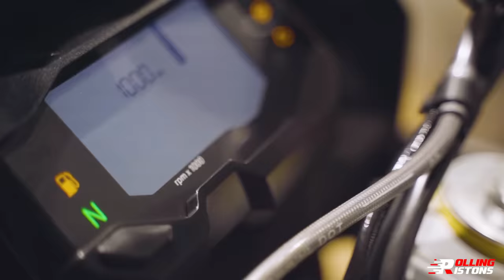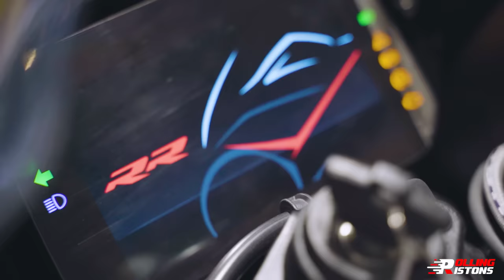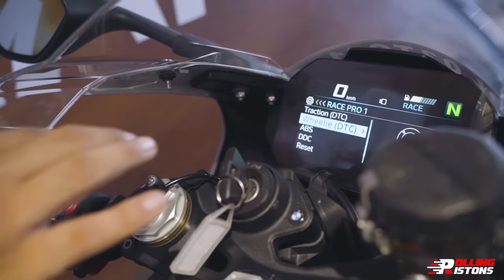2021 All BMW Bike Price In India Latest List 🏍️💥 Ft. BMW S 1000 RR, BMW G 310 GS & BMW GS 1250 🏞️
Baat chahe ho India's favourite supersport bike ki ya desh ki sabse chahiti adventure tourer bike ki - BMW ke bina the list of badass machines remains incomplete.

S1000RR se lekar 1250 GS tak BMW ka craze har kisi ko hai. And how can we forget the budget friendly BMW G310GS.

To chaahe aapka budget jaisa bhi ho, superbikes mein aapki choice jesi bhi ho - aapke ek BMW supersport bike own krne ke sapne ko thoda or kareeb la rahe hain hum aaj ke video mein.

So hello and welcome everyone this is Sayem from the Rolling Pistons or aap sabhi logo ko mera Piston Salaam. Aaj hum aa gaye hain kuch German cuisine try krne BMW ke saath - so without any further ado let's start today's party ;)

00:00 - Intro
00:51 - BMW GS310
03:59 - BMW G310R
05:15 - BMW S1000RR
07:53 - BMW R18 First Edition
09:59 - BMW R18 Special Edition
12:07 - BMW GS 1250
16:00 - Other BMW Bikes
16:50 - Closing Note & Outro

ROCK-N-ROLL WITH THE ROLLING PISTONS OFFER!

Do you have a bike or car that you think whole India needs to see? Get it reviewed by us here at Rolling Pistons !
Whether it's your legendary Fortuner or the beloved Thar - we are doing real user's long time experience reviews.

Hit us up with your favourite cars in the comments or on our insta - and you can feature right here with us ;)

Kya aap bhi 2021 mein koi nayi bike lene ka soch rahe hain? Or agar haan to inn sab BMW beasts mein se konsi bike hai aapki favourite humein comments mein likhkar zaroor bataayein.

purposes such as criticism, comment, news reporting, teaching, scholarship, and research. If you own any of the content in our video and you don't want it to appear in our channel, please notify us via private message or email. The content will be REMOVED within 24 hours.